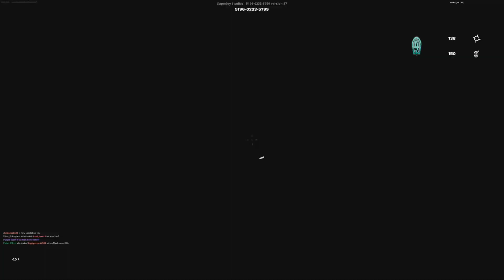5 kill Endgame Zonewars